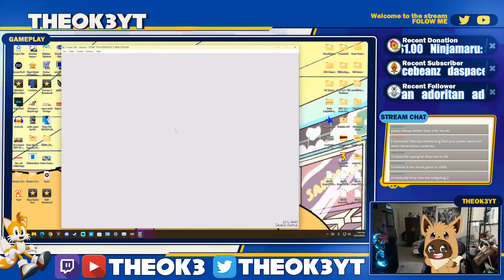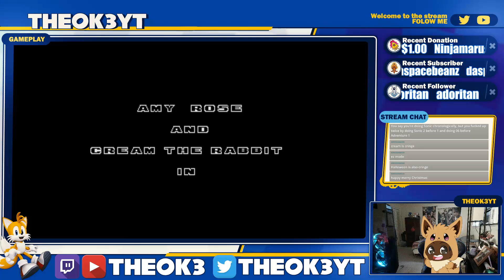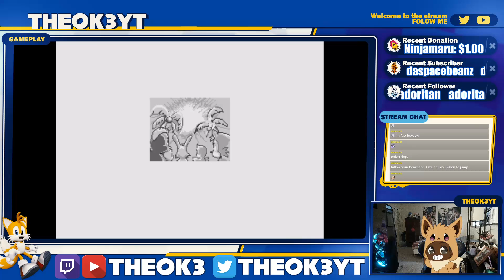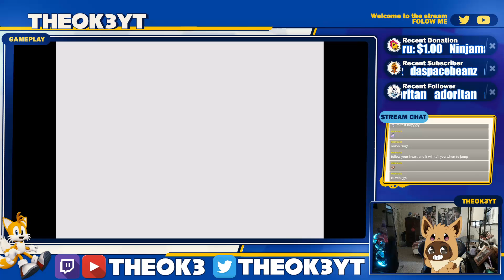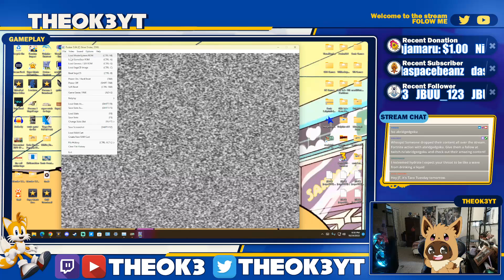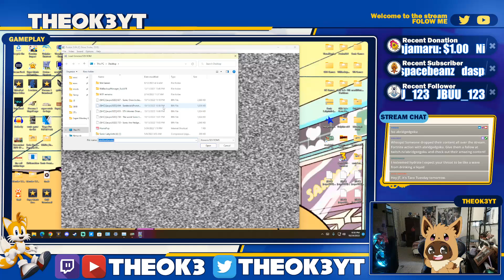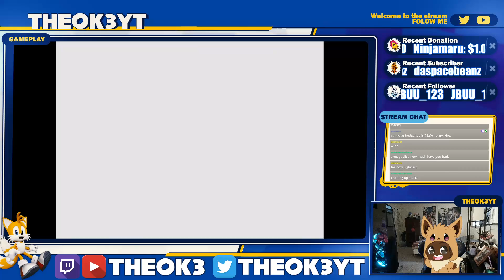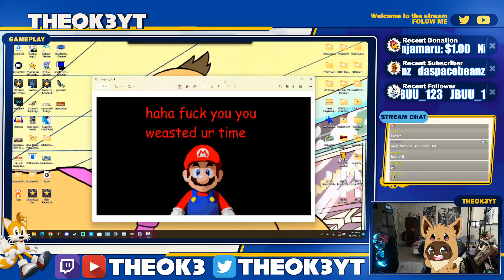The Sonic Hacking Contest 2022! | Finale (Twitch VOD)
After the whole power outage shenanigans from last session, I'm back to showcase the finale of this year's Sonic Hacking Contest!